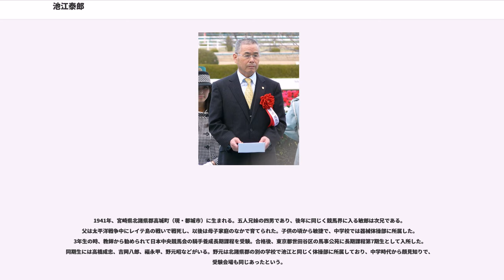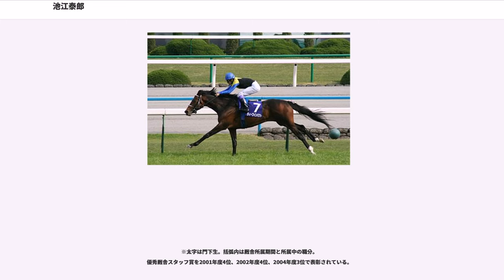池江泰郎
池江 泰郎（いけえ やすお、1941年3月1日 - ）は日本中央競馬会（JRA）の元調教師、元騎手で現在は競馬評論家、馬主である。

騎手時代には「逃げの池江」の異名を取り、通算3275戦368勝、うち重賞で17勝を挙げた。代表的騎乗馬にはヤマピットがいる。1979年に調教師へ転身、メジロデュレンによる菊花賞を始めとして数々のGI級競走を制し、1994年にJRA顕彰馬に選出されたメジロマックイーン、日本生産馬として初めて国外の国際GI競走を制したステイゴールド、2005年に中央競馬史上6頭目のクラシック三冠を達成したディープインパクト（JRA顕彰馬）など、数々の活躍馬を手掛けた。2011年に調教師引退。

長男の池江泰寿も調教師で、親子とも現役の間、新聞等では「池江郎」と表記された。泰寿は2011年にオルフェーヴルで牡馬クラシック三冠制覇を達成し、これによって史上初の親子での三冠馬のトレーナーとなった。兄は中央競馬在籍時代のオグリキャップの厩務員を担当していた池江敏郎。甥は同厩舎所属の調教助手である池江敏行。

1941年、宮崎県北諸県郡高城町（現・都城市）に生まれる。五人兄妹の四男であり、後年に同じく競馬界に入る敏郎は次兄である。父は太平洋戦争中にレイテ島の戦いで戦死し、以後は母子家庭のなかで育てられた。子供の頃から敏捷で、中学校では器械体操部に所属した。3年生の時、教師から勧められて日本中央競馬会の騎手養成長期課程を受験。合格後、東京都世田谷区の馬事公苑に長期課程第7期生として入所した。同期生には高橋成忠、吉岡八郎、福永甲、野元昭などがいる。野元は北諸県郡の別の学校で池江と同じく体操部に所属しており、中学時代から顔見知りで、受験会場も同じあったという。

1957年に騎手見習いとして京都競馬場の相羽仙一厩舎に入門。兄弟子には後に大きな影響を受け、池江が「師匠」として相羽と並び称する浅見国一がいた。

1959年に騎手免許を取得し、相羽厩舎所属騎手としてデビューした。4月5日に初騎乗、初勝利は同期の中で最も遅く、11月7日にヤマヒサで挙げた。初年度はこの1勝のみだったが、翌年7勝、3年目に19勝と徐々に成績を伸ばし、4年目の1962年にはヤマジヨシイで京都大障害（秋）を制し、重賞初勝利を挙げた。翌年にはヒメカップでアラブ大賞典とタマツバキ記念（秋）を制し、平地重賞勝利も挙げる。しかし同年に相羽が癌で死去し、橋本正晴厩舎に一時移籍の後、相羽の後を継いだ浅見国一の厩舎に再移籍した。騎手時代に先行策を得意としていた浅見の薫陶を受けて、池江も逃げ戦法を得意とするようになり、関西では「逃げの池江」と称された。

以後中堅騎手として定着、最も知られた騎乗馬は三度の年度表彰を受賞した優駿牝馬（オークス）優勝馬ヤマピットである。同馬とのコンビでは重賞4勝を挙げたが、桜花賞で単勝支持率59%という圧倒的1番人気に推されながら、逃げ馬の同馬を逃げさせられず、馬群の中に置かれたまま大敗（12着）を喫したことで、オークスのみ保田隆芳が騎乗していた。この2年後のオークスではケイサンタで2着となっているが、騎手時代の池江は八大競走に勝利することはできなかった。一方でその騎乗技術については高い評価も受けており、ダービーニュース記者の山口進は「逃げの池江といえば泣く子も黙るほど知れ渡っており、ペース判断の確かさでは東の郷原か、西の池江かといっても決して過言ではないだろう」と述べている。

1978年に調教師免許を取得。これに伴い、同年2月に騎手を引退して調教師に転身した。騎手通算成績は3275戦368勝、うち重賞17勝。

免許取得の翌年に滋賀県栗東トレーニングセンターに厩舎を開業した。数年は成績が挙がらず下位に低迷していたが、浅見と関係が深いメジロ牧場、錦岡牧場の関係馬を多数預託されたことで、徐々に成績を上向かせていった。1985年にメジロトーマスが金杯（西）を制し、調教師として重賞を初勝利。さらに翌1986年にはメジロデュレンが菊花賞を制し、騎手・調教師生活を通じて初めてのGI級競走優勝を果たした。同馬はその翌年の有馬記念にも優勝。1988年にはラッキーゲランが阪神3歳ステークスを制し、3つめのGI勝利となった。

調教師として飛躍の転機をもたらしたのが、メジロデュレンの半弟・メジロマックイーンであった。同馬は...